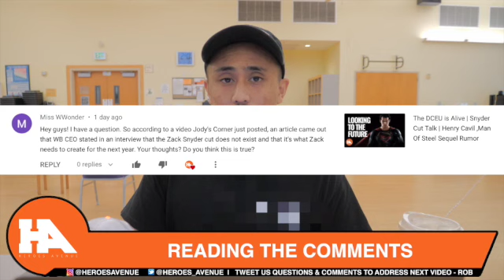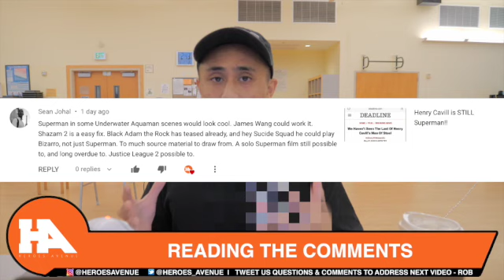NEW Look at the Batmobile | Paul Dano (The Riddler) Talks Matt Reeves Script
This video is about The Batman Can Resume Filming| NEW Look at the Batmobile | Paul Dano (The Riddler) Talks Matt Reeves Script